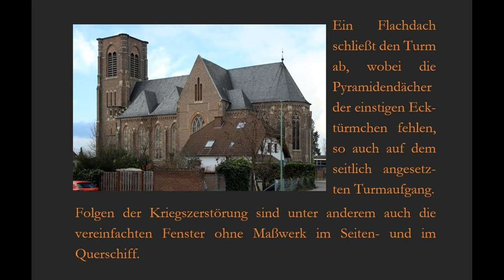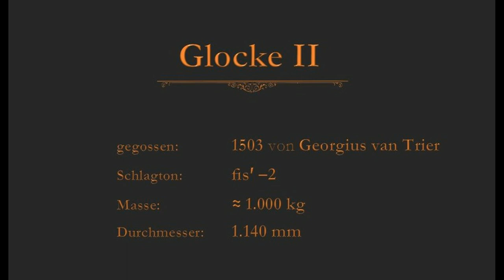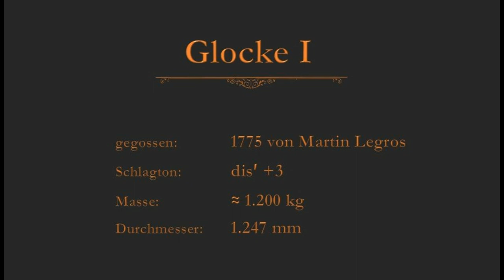Merzenich, St. Laurentius: Glocken dis'–fis'–gis'–h'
Im nahen Umland der Stadt Düren in Nordrhein-Westfalen liegt der kleine Ort Merzenich. Knapp 9.900 Menschen leben hier. Der regional bekannte Braunkohle-Tagebau Hambach befindet sich quasi fast vor der Haustür; im Gedächtnis wegen diverser dafür ausfegebener Ortschaften mit einem teils beträchtlichen Verlust lokaler Identität. Nicht zuletzt die dafür abgerissene neuromanische Kirche zu Immerath mit ihrer Doppelturmfront sorgte für Zündstoff.

Die katholische Pfarrkirche Kirche St. Laurentius ist ein neugotischer Kirchenbau, welcher selbst Bestandteil der Liste der Baudenkmäler Nordrhein-Westfalen ist. Namenspatron ist der heilige Märtyrer Laurentius von Rom. Konzipiert als dreischiffige Hallenkirche, hat sie während des Zweiten Weltkrieges starke Beschädigungen davongetragen. Wie im Video zu sehen, verfügte der Turm ursprünglich über einen achteckigen Turmhelm. Auch die Ecktürme wurden von Achteckspyramiden bektrönt. Diese und die Dreiecksgiebel fehlen seit dem Abschluss des Turmes mit einem Flachdach. Weitere Vereinfachungen beim Wiederaufbau folgten. Zum Zeitpunkt der Aufnahme war die Ausmalung der Kirche noch im übermalten Zustand. Zwischen 2013 und 2014 hat man die originale Ausmalung wieder restauriert.

Das heutige Glockengeläut besteht aus vier Glocken in der Disposition eines Grießbacher'schen Idealquartetts: dis'–fis'–gis'–h'.
Die beiden größeren Glocken sind historischer Bestand, die beiden kleineren sind moderne Gusserzeugnisse. Eine kleinste, fünfte Glocke aus dem Jahr 1721 vom Gießer G. Dinckelmeyer ist außer Betrieb.

Glocke 1:
• Schlagton: dis′ +3
• Guss: 1775 von Martin Legros
• Masse: ≈ 1.200 kg

Glocke 2:
• Schlagton: fis′ –2
• Guss: 1503 von Gregorius van Trier
• Masse: ≈ 1.000 kg

Glocke 3:
• Schlagton: gis′ +4
• Guss: 2003 von der Eifeler Glockengießerei, H. A. Mark, Brockscheid
• Masse: ≈ 790 kg

Mein Dank geht an M. Dichter für die Tour und an die Gemeinde für die Erlaubnis der Aufnahme.

Video: A. Dobos

Photos:
1) Käthe und Bernd Limburg, 2010

3) historische Aufnahme von einer Ansichtskarte, ohne Quelle